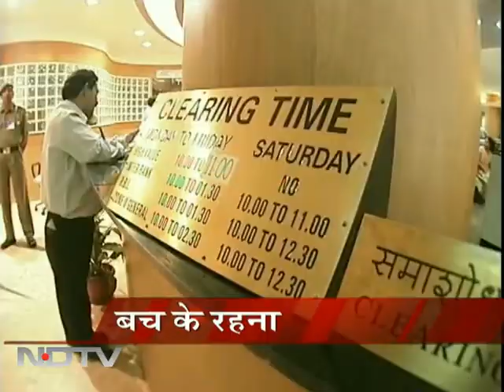पेन से ठगी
पेन से ठगी करने वाले चार ठगों को पुलिस ने गिरफ्तार किया है। ये होम लोन के नाम पर ठगी करते थे।